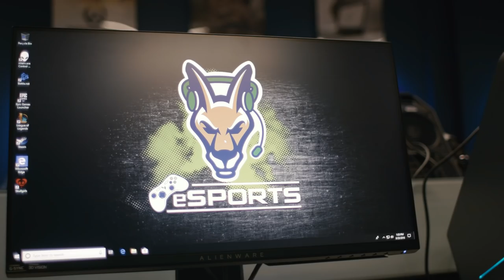SUNY Canton Esports Promo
SUNY Canton launches the first varsity esports program in New York State and unveils the new Esports Arena.